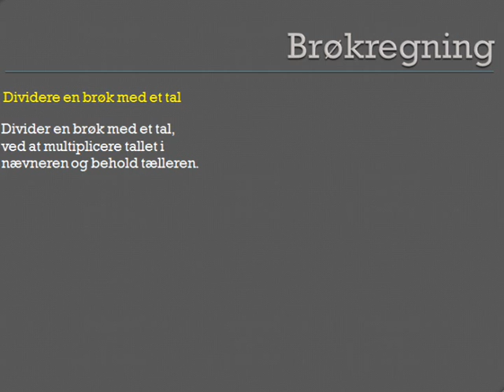Brøker - Hvorledes dividerer man en brøk med et tal?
Herfra kan du se, hvorledes du blandt andet kan modtage effektiv privatundervisning af unge gymnasielærere, effektiv eksamenstræning og en masse andre fordele der giver dig det bedste resultat.

I denne lektion kigger vi på, hvorledes man divider en brøk med et tal. Man dividerer en brøk med et tal ved at gange tallet i nævneren og beholde tælleren.